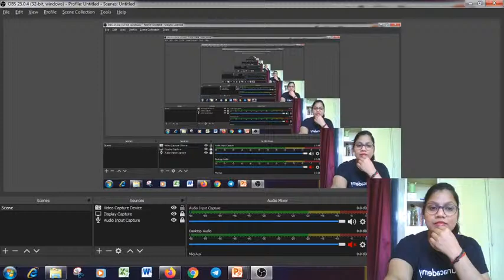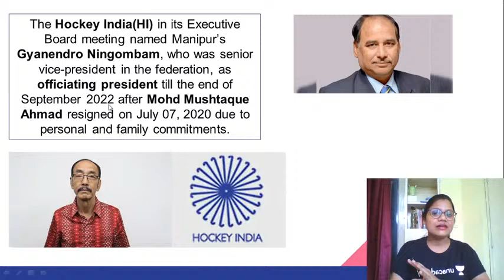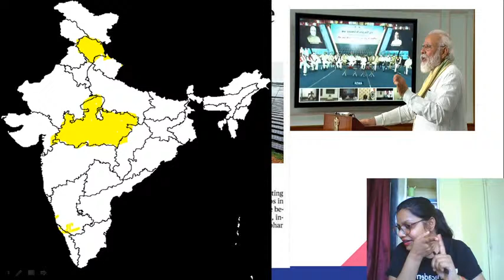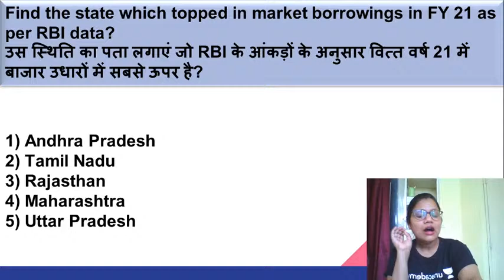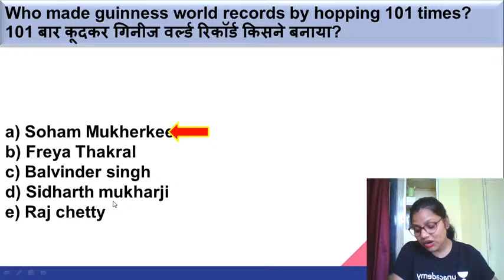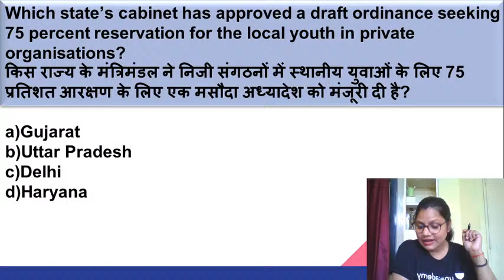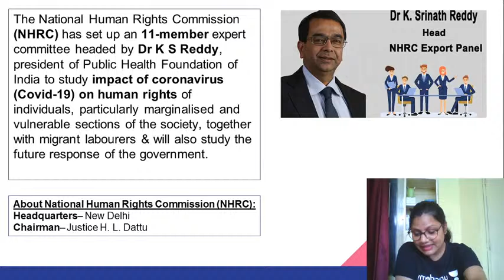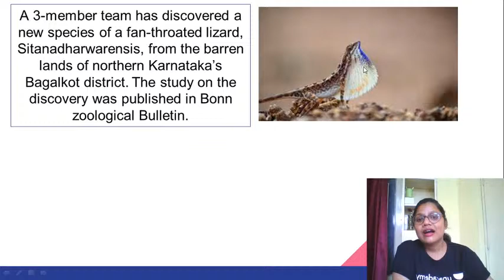Weekly Revision of Current Affairs | Shubhi Trigunayat | Bank Exams Quest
This session is based upon the important current affairs that will help you ace in all bank exams. In this lesson, Subhi Trigunayat shares her various preparation strategies along with examples that will help you to crack the exam.

Shubhi Trigunayat and more top Educators are teaching live on Unacademy.
Subscription.

Unacademy Subscription Benefits:
1. Learn from your favorite Educator
2. Dedicated DOUBT sessions
3. One Subscription, Unlimited Access
4. Real-time interaction with Educators.
5. You can ask doubts in the live class
6. Limited students
7. Download the videos & watch offline